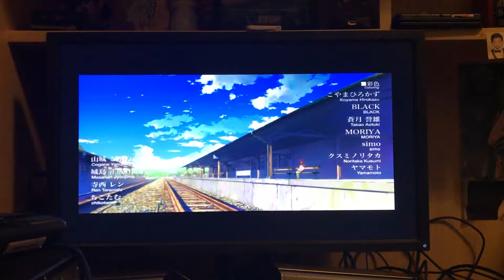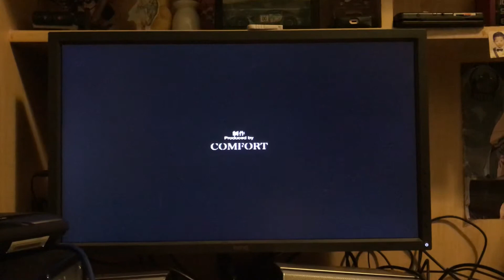PS2 Ef xrgbmini